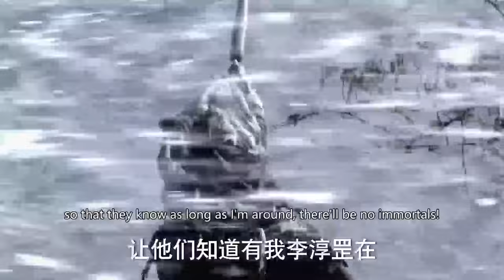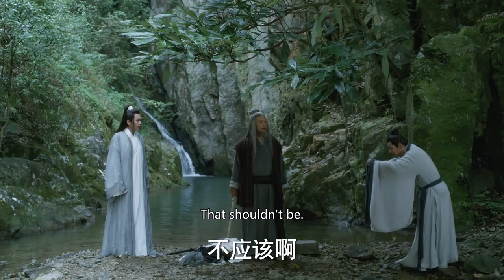劍神電影！小夥要挑戰的老頭竟是傳說中的劍神，遭殃了！ 💥 中国电视剧 | KungFu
XZHDXWX